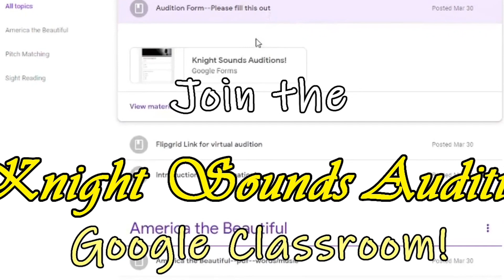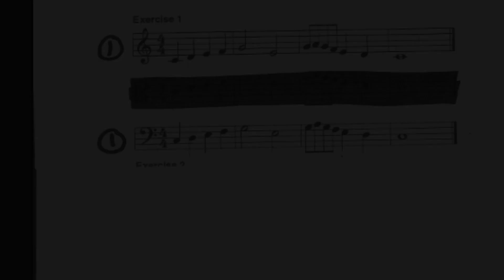Bulletin 042321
Bremerton High School's news program. This edition is hosted by Garrett, with Andrew, Jeremy, Isabelle, and Jacob. You will find this edition includes information about Running Start at Olympic College, season 3 sports, choir auditions, Game of Tiarra's, France trip information meeting, API, school photos and more.

If you are a Bremerton Knight and want to get involved in the Bulletin, AV Club or SkillsUSA contact Mr. Montgomery! Go Knights!

Opening and closing motion graphics created by Marcus B!
Nice work Marcus!